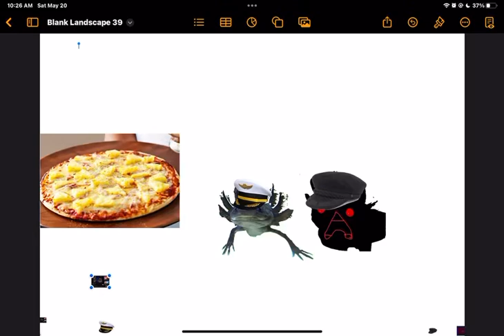Feel Bricky and zxii When they see pineapple on pizza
sequel